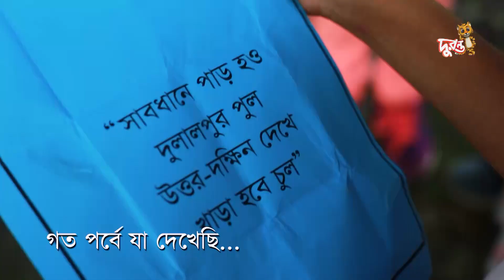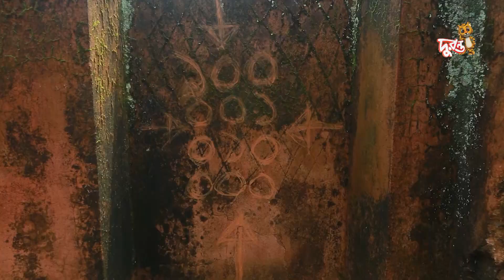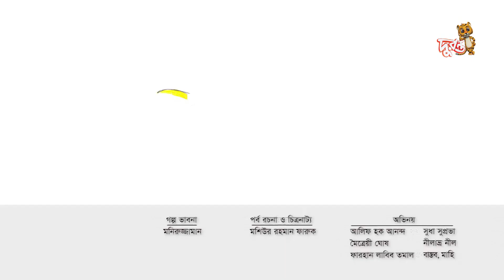Ponchobhuj | EP 08 | পঞ্চভুজ । Bangla Natok । Duronto TV